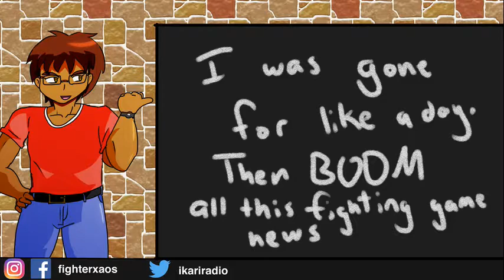The Drop - Fighting Game Christmas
On this week's The Drop, xaos comes back from relaxing over the weekend to see the Ninja Turtles in Injustice, Noctis in Tekken 7 and a ton of unverified leaks that actually might be real! It's like fighting game christmas!

To round things out xaos also discusses the possibility that the DC film universe will be "reset" which is the word WB keeps using and talks about the latest episode of Dragon Ball Super and why it's getting a little confusing lately. Special thanks to SoulBroRyu, 16BitJeff and RRPG Reviews for pointing me to this news.

Check out xaos webcomics

You can also find these webcomics on webtoons.com